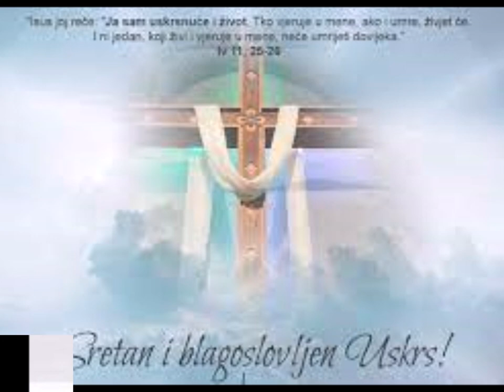Sretan Uskrs od svega srca vam žele Hrvatske Obrambene Snage i Pravaške snage